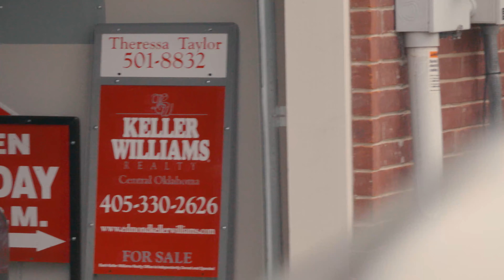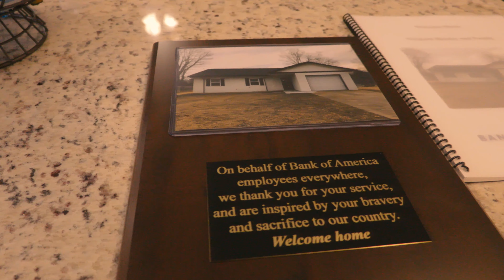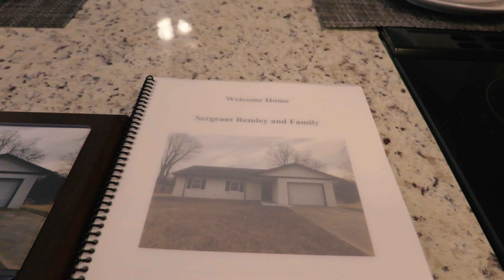MORTGAGE FREE Home Donation Cushing, OK - David Remley | VAREP & Bank of America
GET CONNECTED!!!